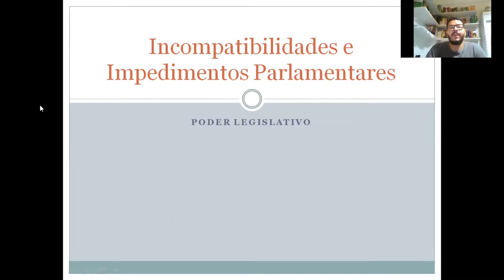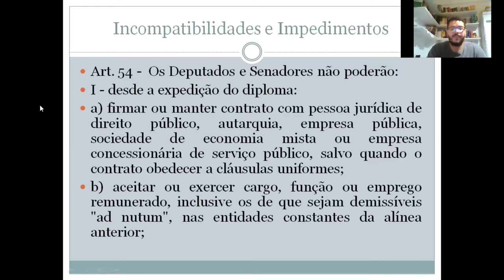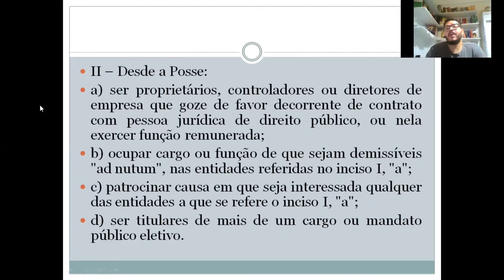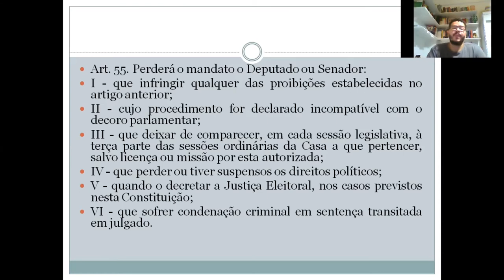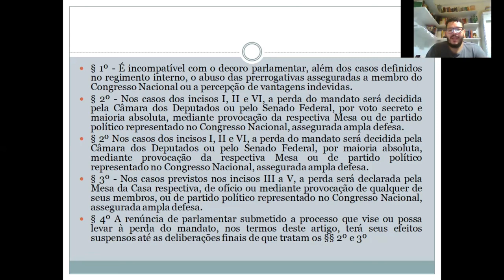O que você precisa saber: Perda de Mandato.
No vídeo de hoje falamos acerca da Perda do Mandato do Parlamentar. Quando o parlamentar pode perder o Mandato? Qual o procedimento? É possível o Parlamentar ser condenado criminalmente e ainda continuar no cargo? Estas perguntas e algumas outras serão abordadas na aula!